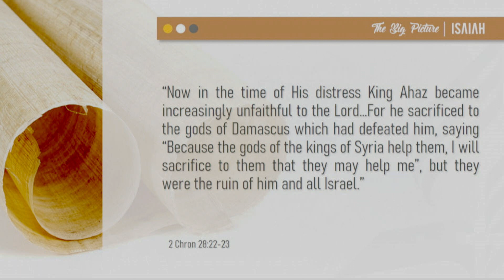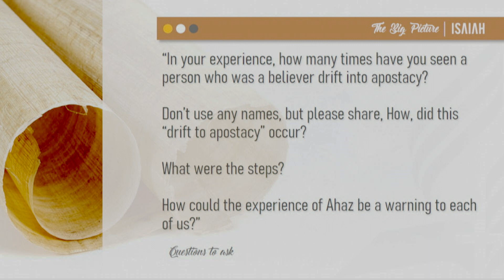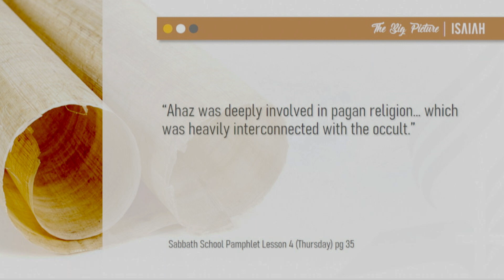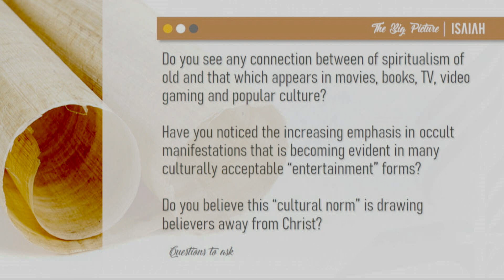First Quarter - Sabbath School Lesson 4 “The Hard Way"